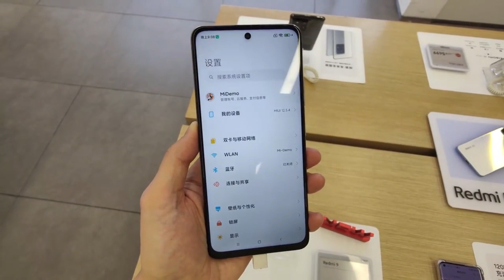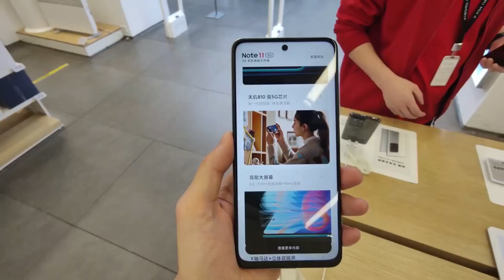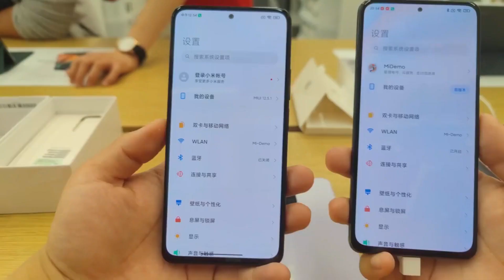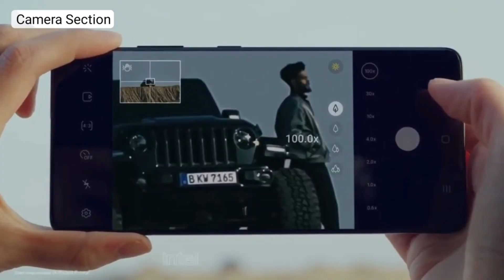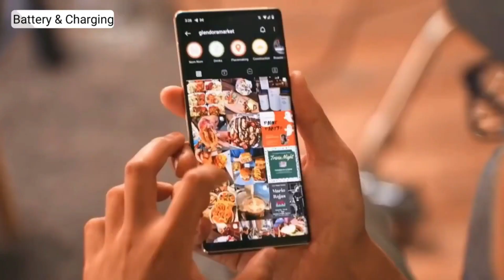Redmi Note 11 Pro Launch Date In India Confirmed? Redmi Note 11 Pro Launch Date,Price,Specifications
Topics Cover -
redmi note 11 pro plus: 108mp sony camera